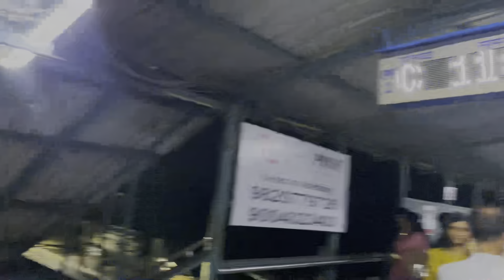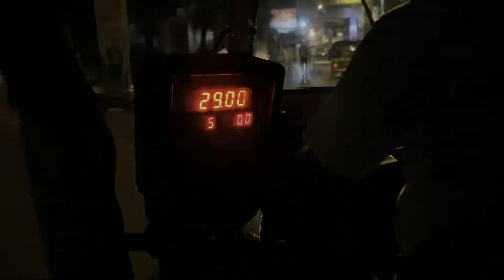Ganpati Bappa k virsajan m band valo ki hue ldhi 😮